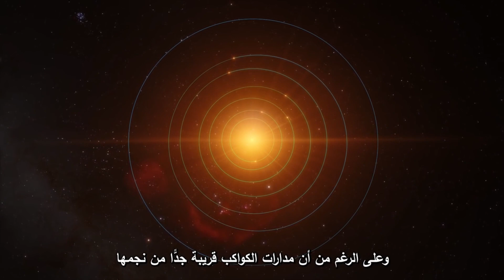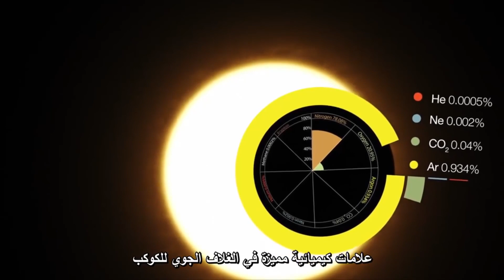سبعة كواكب شبيهة بالأرض على مقربة منا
تمكن علماء الفلك من العثور على نظام مكون من سبعة كواكب شبيهة بالأرض على بعد 40 سنة ضوئية، وذلك باستخدام تليسكوبات أرضية وفضائية، من بينها تليسكوب المرصد الأوروبي الجنوبي الكبير جدًّا في شيلي. وقد تم اكتشاف الكواكب السبعة أثناء مرورها أمام النجم التابعين له، وهو نجم قزم شديد البرودة يطلق عليه اسم "ترابيست- 1".

- ملخص البحث باللغة العربية:
إن الهدف الأسمى لعلم الفلك الحديث هو الكشف عن الكواكب المعتدلة الشبيهة بالأرض خارج النظام الشمسي، والمناسِبة للتوصيف من الغلاف الجوي. ومؤخرًا، تم الكشف عن ثلاثة كواكب بحجم الأرض، وهي تَعْبُر نجمًا (تحديدًا.. وهي تمرّ أمام نجم) بكتلة تمثل ثمانية في المائة فقط من كتلة الشمس، على مسافة 12 فرسخًا فلكيًّا. إنّ التكوين العابر لهذه الكواكب، جنبًا إلى جنب مع نجمها المضيف - يُسمى ترابيست-1- الذي يبدو بحجم كوكب المشتري، سيتيح إمكانية إجراء دراسات متعمقة لخصائص غلافها الجوي بالإمكانيات الفلكية الحالية والمستقبلية. وفي تقرير عن نتائج حملة رصْد بالقياسات الضوئية لهذا النجم من الأرض والفضاء، تكشف ملاحظات الباحثين أن هناك سبعة كواكب - على الأقل - بأحجام وكُتَل مشابِهة للأرض، تدور حول "ترابيست-1". تشكل الكواكب الداخلية الستة سلسلة قريبة التناغم، بحيث تكوِّن أزمنتها المدارية (1.51، و2.42، و4.04، و6.06، و9.1 و 12.35 يوم) نِسَبًا قريبة من أعداد صحيحة صغيرة. ويوحي هذه النظام بأنّ تلك الكواكب تشكلت بعيدًا عن النجم، ثم نزحت إلى الداخل. وإضافة إلى ذلك، فإن لدى الكواكب السبعة درجات حرارة متوازنة ومنخفضة بما فيه الكفاية؛ لتجعل من الممكن وجود مياه سائلة على سطحها.